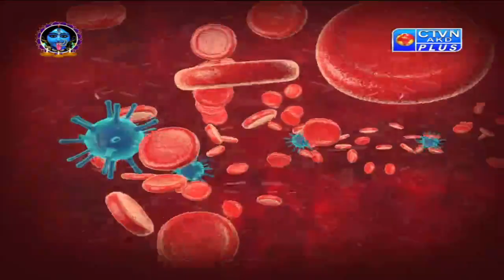DR. SULTAN KHAN CTVN_05_11_2021 - 08:00 PM